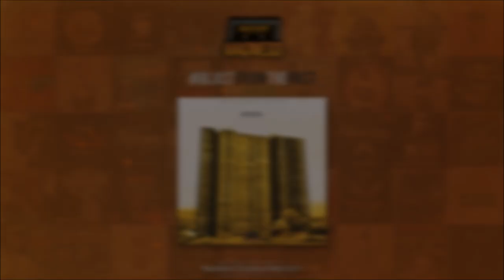Joe Black - My Flats